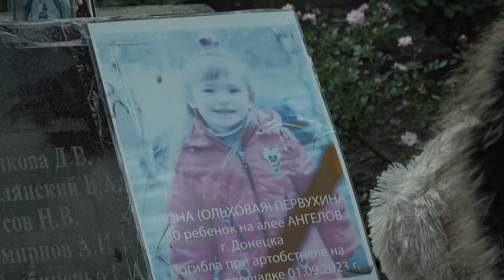Возлагаем цветы в память о погибших детях Донбасса